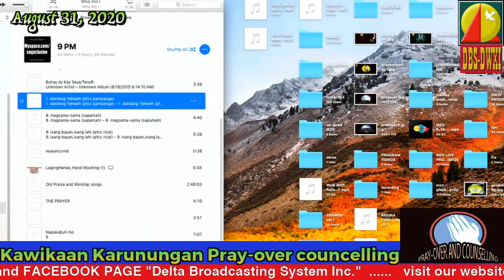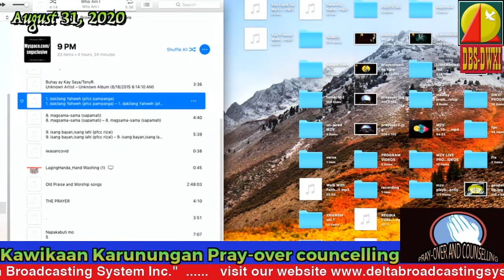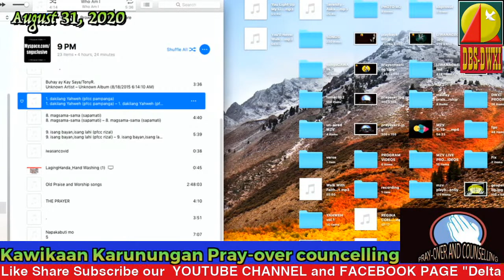DWXI 1314 kHz Livestreaming (Monday - Aug. 31, 2020)